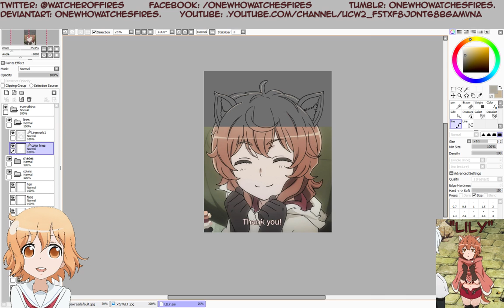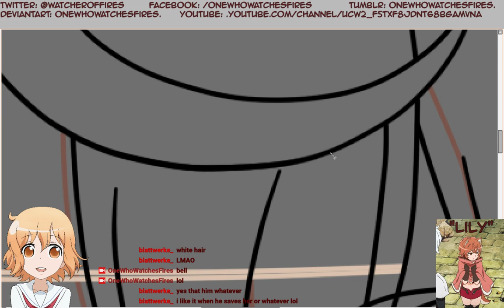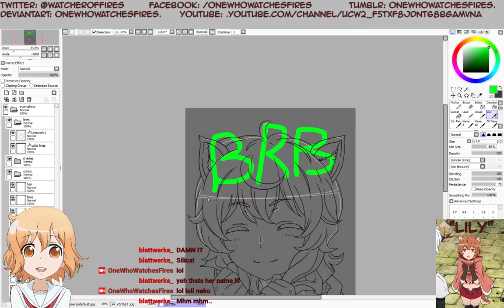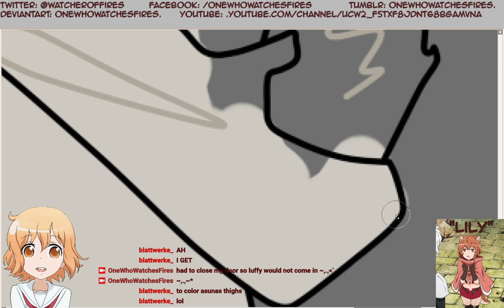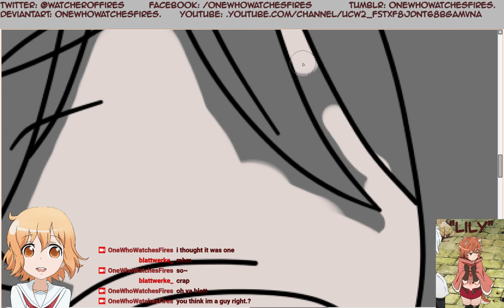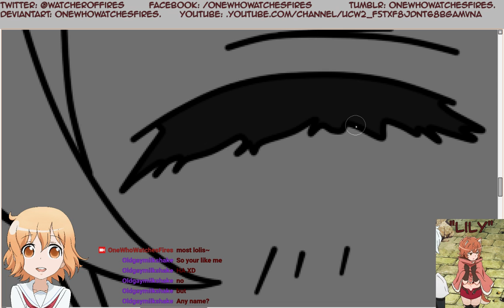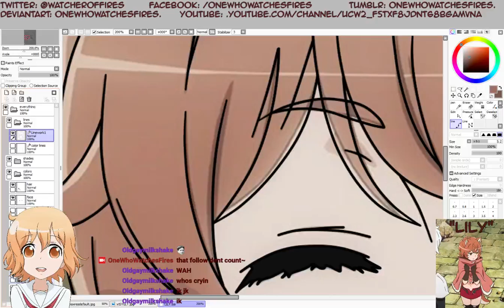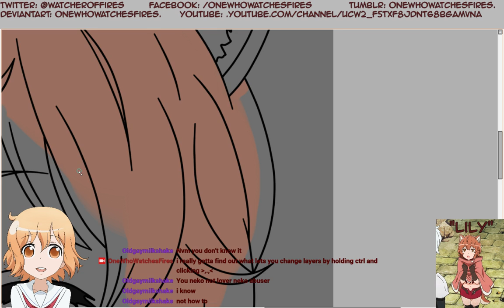Arting "Lily" from is it wrong to pick up girls in a dungeon Part 4!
All songs in this video I have been given writen permisson to play.